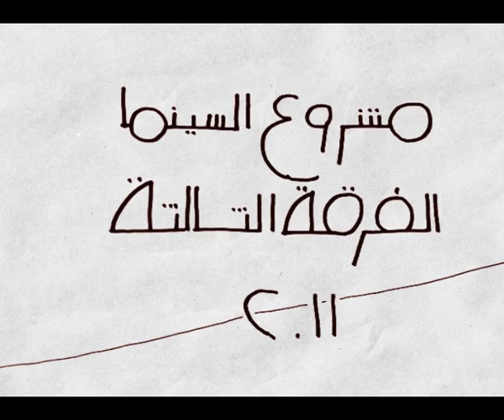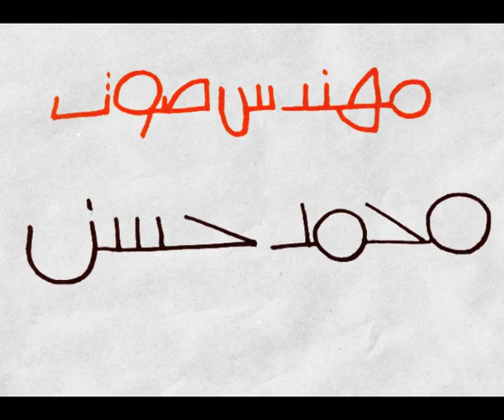Apples - تفاح - a short animation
A short animation.

Directed by: ahmed adel abd el 7ameed